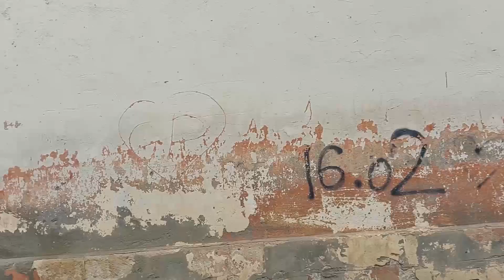Bərdədə 1 nömtəli tam orta məktəb yenə təmirsiz qaldı